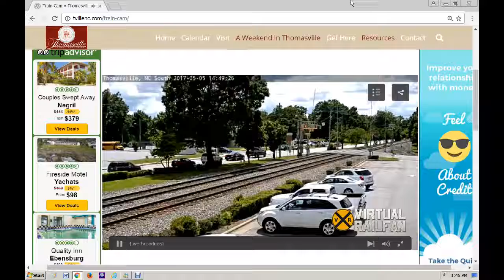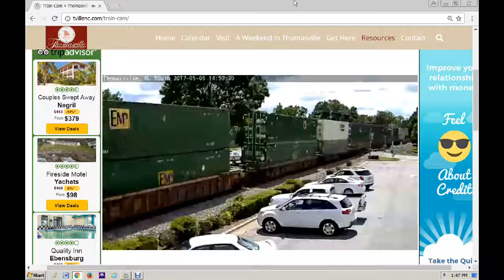NS 6973 Through Thomasville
If only it was 10 numbers down...